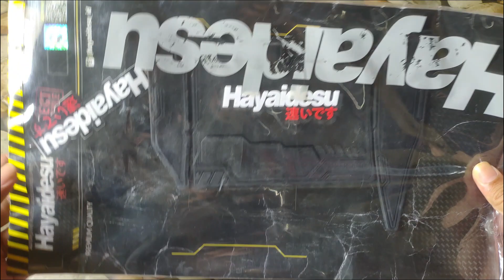Mudflap Hayaidesu Review Apa Ajah Isinya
mudflap ini berfungsi untuk melindungi mesin motor dari cipratan lumpur dan air. untuk lokasi pemasangan, ada pada kolong bagian belakang motor anda dan posisi di depan atas roda belakang.